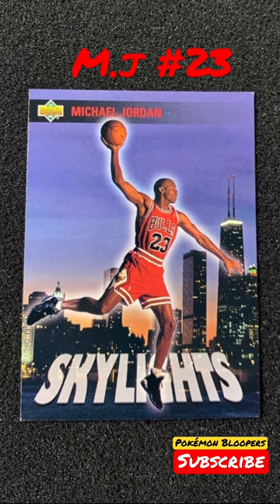1993 Upper Deck #466 Chicago Bulls Michael Jordan Skylights